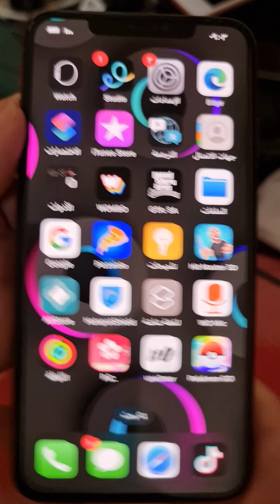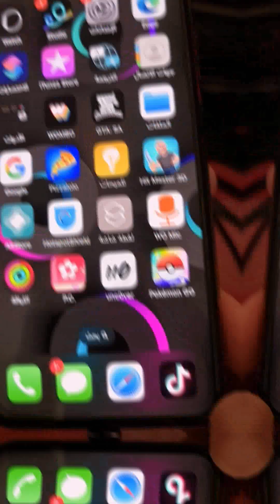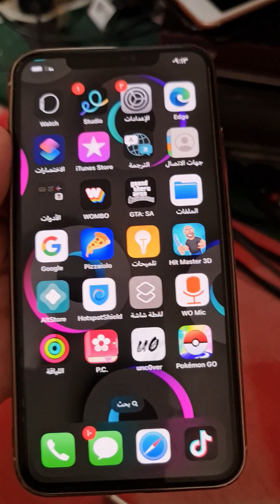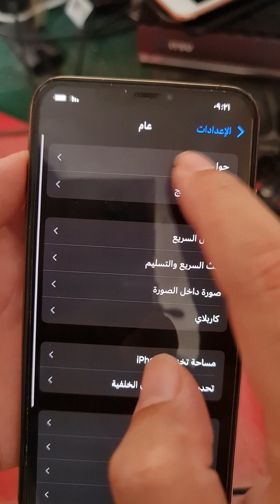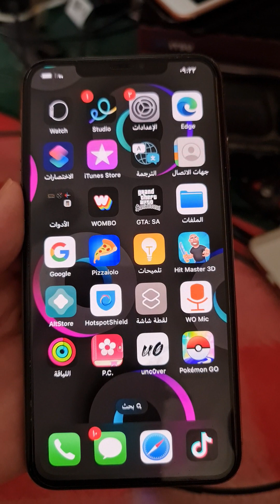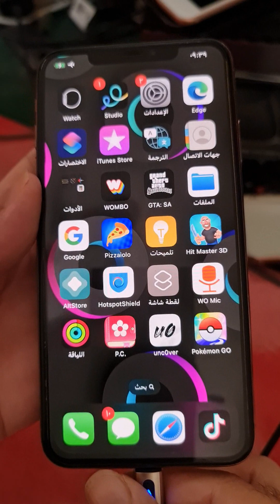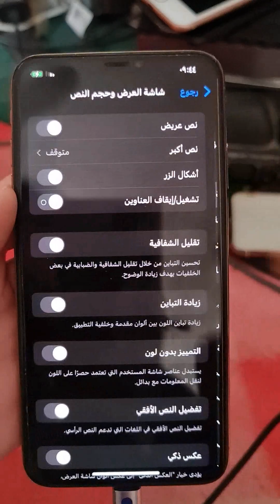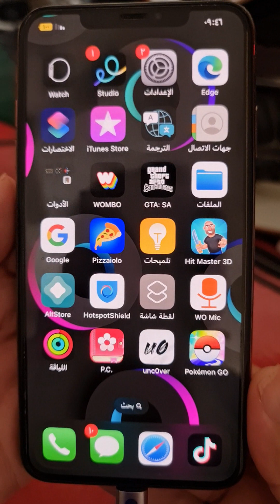تعلم 13 طريقة فعالة لحل مشكلة ارتفاع حرارة الايفون أثناء الشحن the iPhone Getting Hot While Charging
هناك طرق اخرى لم اشرحها في الفيديو الشرح في هذا التدوينة

ما هو سبب ارتفاع حرارة الايفون أثناء الشحن؟
ما هو سبب ارتفاع حرارة الايفون أثناء الشحن؟ وطرق الاصلاح والحل؟
هل الشحن بشاحن لاسلكي للايفون يسبب في ارتفاع حرارة الايفون؟
لماذا عندما استخدام هاتف الايفون اثناء الشحن يصبح ساخنا جدا؟
بعض سلبيات الحافظة او كافر الايفون هو عدم تهوية وسداد فتحات التبريد والتهوية ويصبح الجوال دافئا جدا
هل يساعد البيئة المحيطة في تبريد وتسخين الايفون عند شحنه وعندما يصبح ساخنا؟
بعض اعراض الايفون في تلف البطارية هو التسخين اثناء الشحن
هل يمكن لتحديث البرنامج او تحديث النظام في ارتفاع حرارة الايفون؟ كيف اصلاح ذلك؟
هل البرامج والالعاب الايفون اثناء استخدامه يسبب في ارتفاع حرارة الايفون؟
بعض اسباب ارتفاع حرارة الايفون عندة شحنة واستخدامه هو ضعف الإشارة أو ارتفاع استخدام البيانات والانترنت
عندما يسخن الايفون اثناء الشحن واستخدامه يجب فصله حتى تبرد ثم نضع في الشحن مرة اخرى
هل حذف البرامج والالعاب يحل مشكلة سخونة الايفون
تحديث التطبيقات في الخلفية يسبب في سخونة الايفون
مذاذ نفعل عندما يسخن الايفون كثيرا؟ هل وضع الطائرة مفيد في تبريد الايفون
اعادة ضبط الاعدادات يقوم باصلاح سخونة الايفون وضبط بعض المشاكل التي تؤدي الى سخونة الايفون
سبب رئيسي لارتفاع حرارة الايفون هو تعطيل الاضاءة الاوتوماتيكي او اضاءة التلقائي
كل ما زادت سطوع شاشة الايفون كل ما زادت استخدام المفرط للطاقة وزادت حرارة الايفون
وضع طوفير الطاقة مفيد جدا لتبريد وتجنب سخونة الايفون وايضا لزيادة عمر البطارية
هل من الطبيعي أن يسخن الهاتف أثناء الشحن؟
ما هو سبب وجود كهرباء الايفون عند الشحن؟